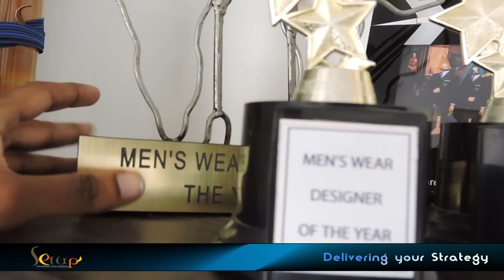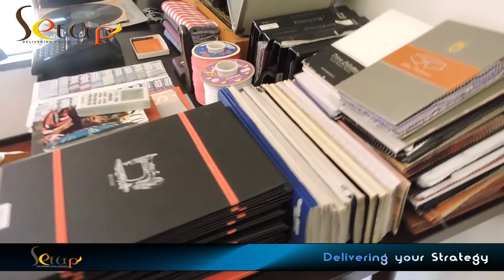Ziara Fupi ya dakika 7 sekunde 20 Ndani Ya Duka Mbunifu wa mavazi Sheria Ngowi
Pata ziara ya dakika 7 sekunde 20 ndani ya duka la mbunifu wa mavazi kutoka nchini Tanzania Sheria Ngowi akionyesha bidhaa alizozitengeza.